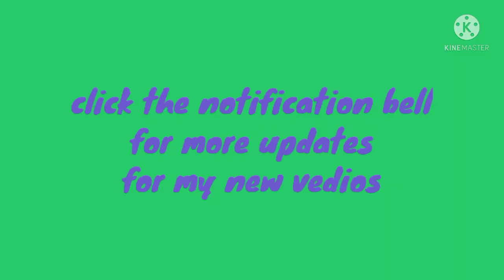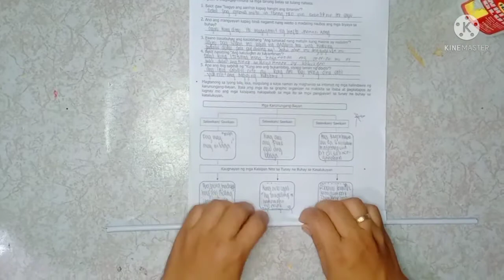how to make trivet or heat pad made of Paper.,Paano gumawa ng patungan ng mainit n tasa or kaldero.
how to make trivet or heat pad made of used papers..,Paano gumawa ng patungan ng mainit na tasa o kaldero,paperart work,best out of waste paper,arts and crafts, recycled ,and resused paper...paper crafts ideas...